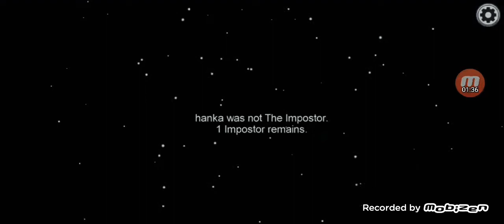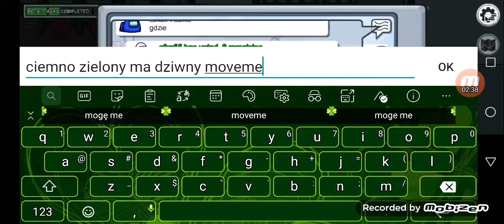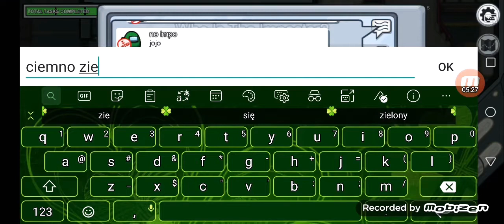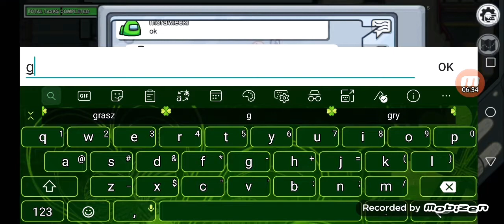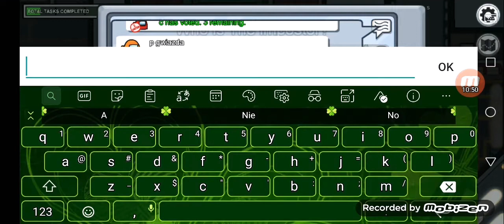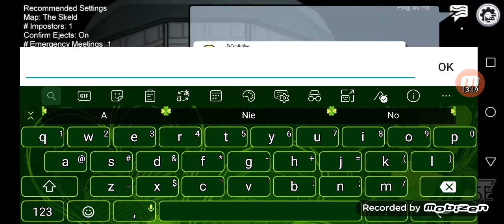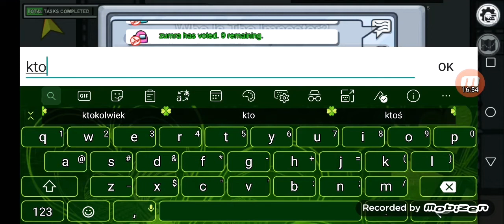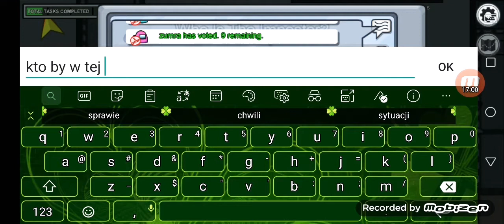Oni są jacyś pijani xd (among us #11)